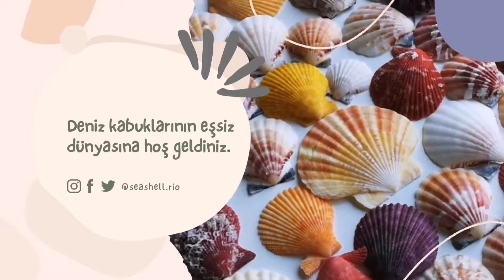Deniz kabugu sepeti ~ 18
Dev afrika salyangozu yuva yapımı
Afrika salyangozuna yuva
Salyangozlar ne yer
Afrika salyangozu nasıl beslenir
Salyangoz cilde saglıklı mı
Afrika dev salyangozu
florida seashells
sanibel island shells
how to clean shells from the beach
how to clean shells without acid
how to make shells shiny
deniz kabugu ne ile beslenir
Deniz kabugu temizleme
Deniz kabugu kolay temizleme
Deniz kabugu  nasıl temizlenir
Deniz kabugu temizligi
Deniz kabuğu temizleme
Deniz kabugu oluşumu
Deniz kabugu toplama
Deniz kabugu ve deniz
Deniz hıyarı
Deniz salyangozu
Deniz midyesi
Okyanus ve güzellikleri
Okyanus kabukları
Okyanus ve Deniz
Denizde yaşayan canlılar
Okyanusda yaşayan canlılar
cleaning
clean
sea
shells
shell
from
sanibel
island
florida
collection
collecting
vacation
family
visits
theraputic
crafts
sell
display
jewelry
natural
homestead
corner
DIY
do
yourself
Bozuk kabuk
İlginç deniz kabukları
Mükemmel deniz midyeleri
Mükemmel deniz kabukları
Deniz kabugu nasıl yıkanır
Deniz kabugu nasıl saklanır
Deniz kabugu ne yer
Deniz kabugu ile dekorasyon
Deniz kabugu mimarisi
Deniz kabuğunu delmenin en kolay yolu
 Easy sea shell driling
Evdə bir dəniz qabığını necə asanlıqla asanlıqla qazmaq olar.
Deniz kabuğu delmenin en kolay yolu
Deniz kabuğu nasıl delinir
giliserin ile neler yapılır
nelerde kullanılır
Deniz kabuğunu evde nasıl delerim
The easiest way to drill the sea shell.
Kendin yap.
Deniz kabuğundan neler yapılır.
easiest way to pierce the seashellcleaning seashells
cleaning sea shells
cleaning shells
muriatic acid
sea shells
how to clean sea shells
seashells
seashell cleaning
sea shell cleaning
Acid dip shells
cleaning shells with muriatic acid
cleaning shells with vinegar
cleaning shells with bleach
dispose of muriatic acid
La meilleure façon de percer le coquillage
钻海贝壳的最简单方法
Zuān hǎi bèiké de zuì jiǎndān fāngfǎ
La forma más fácil de perforar la concha de mar.
La forma más fácil de perforar la concha marina
Der einfachste Weg, die Muschel zu bohren
morskaya rakovina
Deniz kabuğu
Kolay yöntem
Pratik çözüm
3 saniyede deniz kabugu temizleme
Deniz kabuklarıyla oyun
Okyanus ve denizlerin en güzel canlıları
Deniz kabugundan kolye yapımı
Deniz kabugundan halhal yapımı
Deniz kabugundan neler yapılır
Deniz kabugundan neler yapılabilir
Deniz kabugundan çan yapımı
Deniz kabuklu kolye
Çan yapımı
Dogal obje yapımı
Dogal kolye yapılı
Deniz kabuklu dekorasyon ürünleri
Deniz kabuguyla çan yapımı
DeniZ Kabuklarından Dekorasyon Fikirleri
DIY Shell Decor Ideas
Becerikli kadın, kendin yap
geri dönüşüm, DIY
ideas, crafting
deniz kabuğu
easy
deniz kabuğu
10 Seashell showpiece idea
Home decorating ideas with Seashell
nasıl boyanır
şamdan
nasıl yapılır
evde
kolay kendin yap
geri dönüşüm fikirleri
asmr
relaxing
how to clean shells
how to clean seashells
cleaning shells
cleaning seashells
how to clean and preserve seashells
how to clean and preserve shells
cleaning and preserving seashells
cleaning and preserving shells
how to preserve shells
perserving shells
seashell
makers workshop
Brooke makes it
bleaching seashells
how to bleach seashells
sea shell art
cleaning sea shells
cleaning and preserving sea shells
she sells seashells
mumluk
Deniz kabugu küresi nasıl yapılır
Deniz kabugu küresi yapımı
Deniz kabugundan küre
dünyayı geziyorum kanal
yakupcan
dünyayı geziyorum izle
yasin esirgenç
datça
inci nasıl oluşur
gerçek inci
midye çiftliği
midyesi
tane tane inci
midyeci ahmet
midye yeme
büyük midye
inci midye
midyeci ahmet midye
istiridye inci
inci midyesi
deniz inci
midye nedir
midyeden çıkan inci
doğal inci
istiridye
midye
marmara
deniz
kabuk
deniz canlısı
akvaryum
yüzme
plaj
sahil
doğa
canlılar alemi
belgesel
yaşam
Cep hikayeleri
Hikaye
Öykü
Cep hikayesi
Cep belgeseli
Belgesel
Kısa hikaye
Kısa film
Kısa belgesel
Türk filmi
Türk belgeseli
Türkçe belgesel
İnsan hikayesi
esnaf
meslek
başarılı insanların hayat hikayeleri
ilginç hayat hikayeleri
gerçek hikayeler
deniz kabuğu
seashells
fikret özer
koleksiyonculuk
koleksiyoncu
koleksiyon merakı
okyanus
deniz
tayland
vietnam
deniz kabuğu müzesi
deniz kabuğu sergisi
biriktirme
birikim
deniz canlıları
deniz
kabuk
kabuğu
kabugu
güzel
biyoloji
sahil
koleksiyon
kolleksiyon
deniz kabuk
deniz kabuğu koleksiyonu
izmir
çeşme
seferihisar
türkiye
müze
plaj
kum
toplamak
topla
hobi
bodrum
deniz
müze
bodrum deniz müzesi
koleksiyon
sergi
sea shell
sea
diy bigboom
home decoration
home decorating ideas living room
handicraft making at home
home decorating ideas handmade easy
homemade crafts
home decorate
decoration ideas
decoration
Recycling
seashell craft
seashell craft ideas
Deniz kabugu müzesi
Bodrum Müzesi
Modrum deniz kabugu müzesi
Deniz kabukları nerede yaşar ne yer
Evcil deniz kabugu
Deniz kabugu akvaryumları
Deniz kabugu akvaryumda
En pahalı deniz kabugu